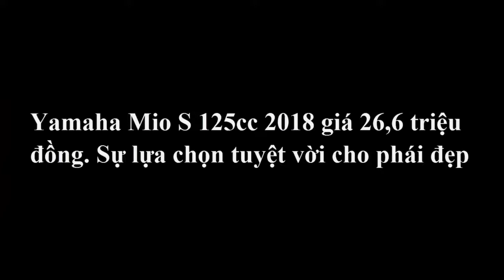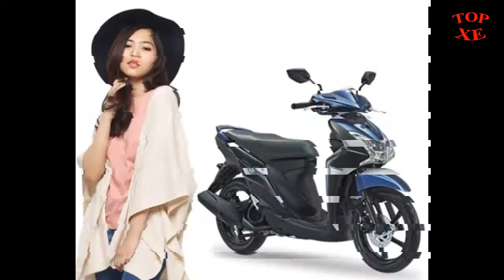Yamaha Mio S 125cc 2018 giá 26,6 triệu đồng | TOP XE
Yamaha Mio S 125cc 2018 giá 26,6 triệu đồng. Sự lựa chọn tuyệt vời cho phái đẹp

Nhà sản xuất xe máy Yamaha ở Indonesia (YIMM) vừa chính thức phát hành mẫu xe ga mới Yamaha Mio S 125 LED. Sản phẩm này có thiết kế hiện đại và thông minh hơn các thế hệ Mio trước nhờ ứng dụng công nghệ đèn pha LED đem lại ánh sáng ổn định, tập trung hơn
Lý do Yamaha lại quyết định tung Mio S 125 ra thị trường Indonesia trước tiên rất có thể là do nhà sản xuất xe hai bánh xứ hoa anh đào, muốn đánh thức lại, thời đại hoàng kim, mà Mio lần đầu tiên ra mắt, đã chiếm được cảm tình của phái đẹp nhờ thiết kế dễ điều khiển, nhanh nhẹn, lại hoạt động hiệu quả.
Đáng chú ý, Yamaha Mio S 125 có giá bán tại Indonesia rất hấp dẫn chỉ (26,6 triệu VNĐ). Xe có 4 phiên bản màu gồm: màu xanh lá cây, màu đỏ, màu đen và màu trắng.